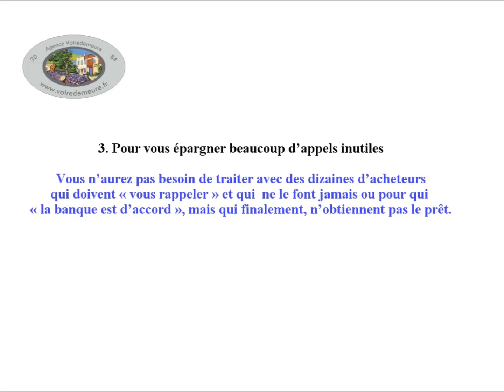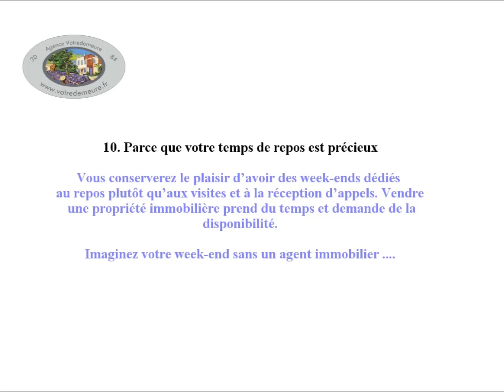12 raisons de prendre un agent Immobilier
Au moins 12 raisons de prendre un agent Immobilier pour vendre un bien immobilier . D'accord/pas d'accord ?